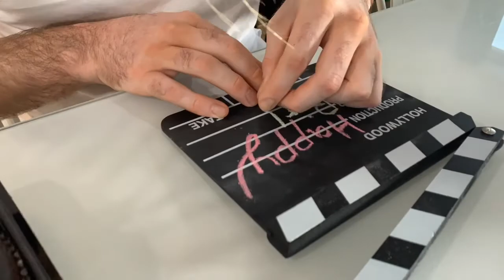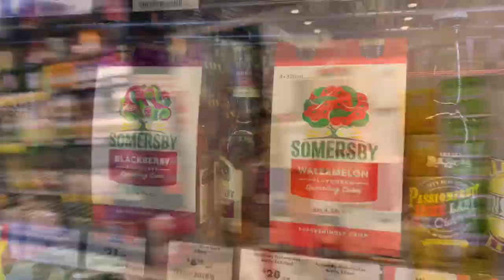Birthday surprise to my bff^^ /birthday/surprise/tibetan /australia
A special day for one of my special girl's birthday.
Many many returns of the day, it was a surprise birthday party arranged by our common friends. I told her that I would meet her after my work on her birthday but we quietly planned to cherish her day. Thanks to those who involved to make it more special.^^